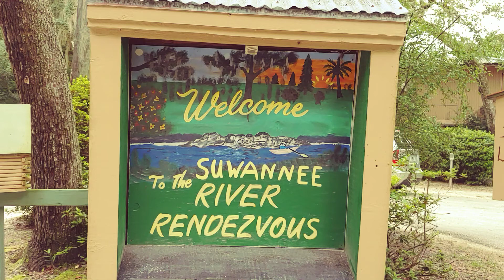Suwannee River Rendezvous Lafayette County Florida